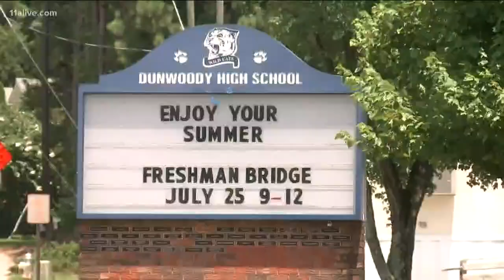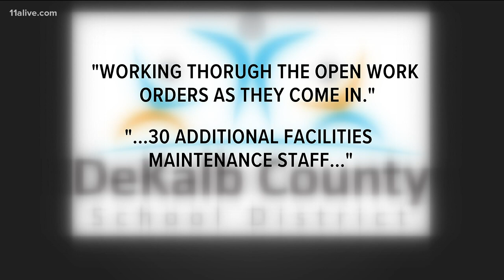Dunwoody parents demand school district repair damage as class days near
Mold, leaky roofs and overcrowding are just some of the issues Dunwoody parents don’t want their kids to see when classes start in three weeks.